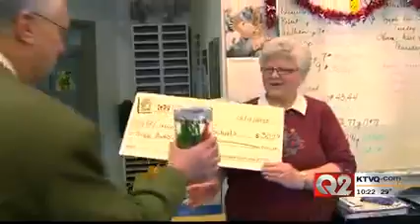Lavina Public Schools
Sharon Parker of Ryegate/Lavina Public Schools knows that in order to make the best music, a band must be a cohesive unit. That's why she's using the funds from her One Class at a Time grant to help purchase matching band outfits. In the past, the district has relied on donated items. Starting the new year in matching outfits will help her students feel closer as a group, and thus improve their music experience.

First Interstate Bank and local TV stations in the community have formed a partnership to show our commitment to education through our "One Class at a Time" weekly grant program. Each week during the school year a representative from First Interstate Bank, a TV reporter, and photographer visit the classroom selected for that week's grant award.